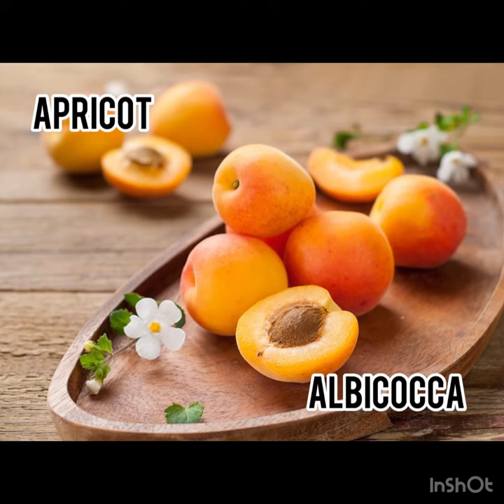PRESCHOOL NURSERY FOR KIDS 👶🏼👧🏼LEARN FRUITS NAMES IN ENGLISH & ITALIAN 🍎🍇🍓🍒